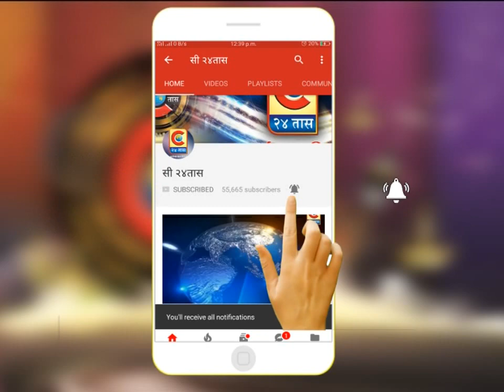आंबेगाव - आदिवासी भागातील भीमाशंकर परिसरात भात लागवडीला सुरुवात